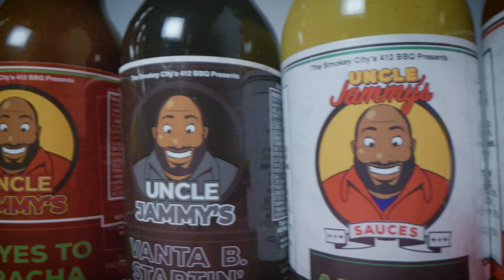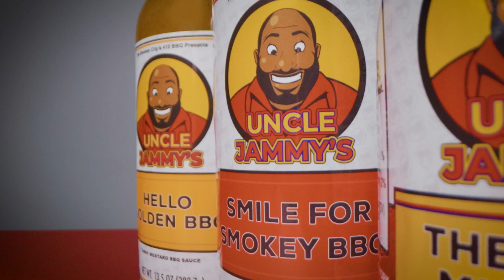GetGo Uncle Jammys Final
Title: "GetGo x Uncle Jammy's: Supporting Local Flavor | MountainDudeApproved"

Description:
🔥 Get ready for a mouthwatering adventure with GetGo and Uncle Jammy's! 🔥

In this exciting video, we're taking you behind the scenes to showcase our commitment to supporting local communities and locally-owned businesses. At GetGo, we've always believed in the power of partnership, and this time, we're teaming up with Pittsburgh's very own sauce sensation, Uncle Jammy's!

🍗 Join us as we invite the talented Jamal Etienne-Harrigan from Uncle Jammy's, along with NFL legend Brett Keisel and some of our amazing GetGo team members, to the GetGoTestKitchen. It's a flavor-packed showdown as we put Uncle Jammy's sauces to the ultimate taste-test challenge, including the delectable Uncle Jammy Chicken Sammy and a range of BBQ creations that will have your taste buds dancing!

❤️ What truly impressed us was not only the big, bold flavors but also the heart and soul that Uncle Jammy's brings to every bottle of sauce. We're thrilled to announce that this meal is MountainDudeApproved, and we can't wait for you to try it too!

🤝 At GetGo, we take immense pride in supporting local businesses like Uncle Jammy's. It's a partnership that goes beyond food—it's about community, passion, and the love for great flavors.

So, what are you waiting for? Join us in celebrating local flavor and quality at its finest. Make sure to stop by your nearest GetGo and give Uncle Jammy's a try. Trust us; you won't be disappointed!

Let's support local, savor the flavor, and enjoy every delicious bite together. Cheers to community and culinary magic! 🎉